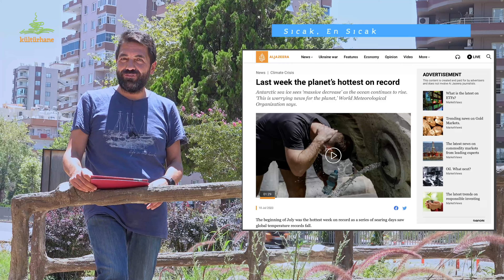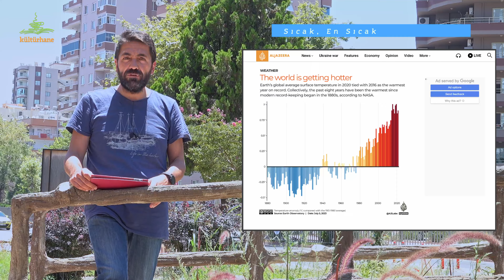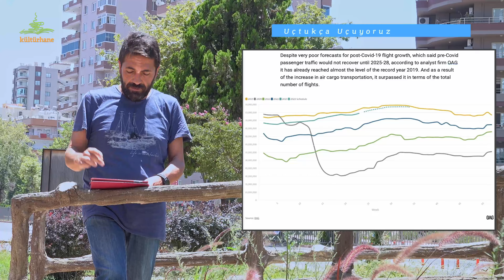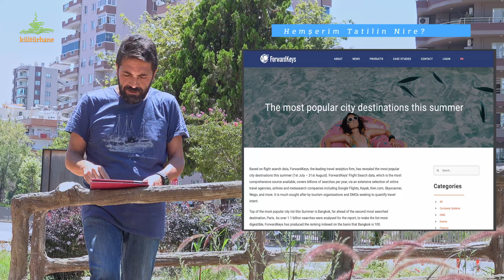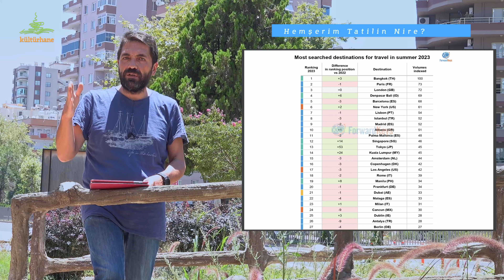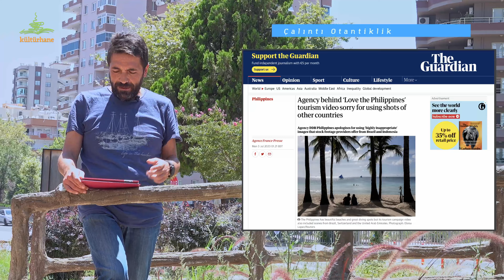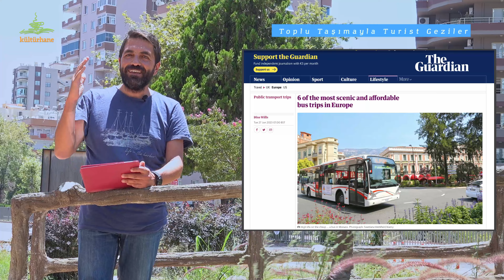Sıcaklar ve Tatil Mevzuları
Tatili yaşadığımız ya da düşlediğimiz rekorlu ve terli günlerde çıktığımız kentler turunda rağbet gören tatil beldelerini, otantiklik arayışını, belediye otobüs turlarını, farklı şehirlerdeki çimme imkanlarını gezip Bakırköy Ruh ve Sinir Hastalıkları Hastanesi'ne varıyoruz.

Hemşerim Tatilin Nire?